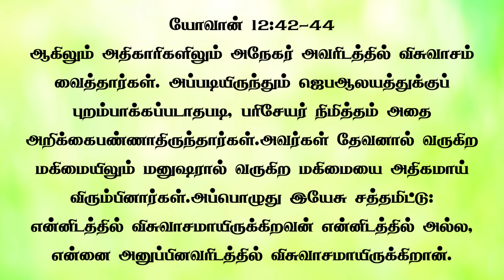5 HABITS of HUMAN PLEASERS rather than GOD PLEASERS |Tamil Christian Message| JasJemi